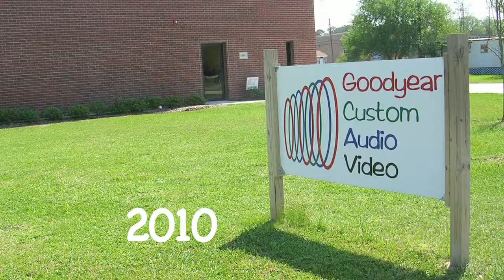Why Goodyear Custom Audio Video?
A list of services.